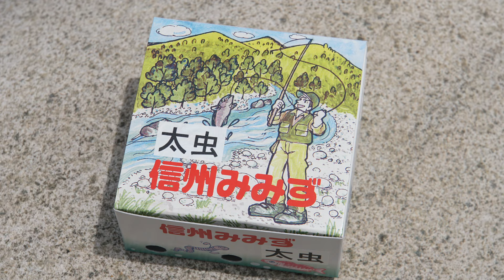千島克也本流瀬釣り ミミズの付け方&動き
DVD 「千島克也尺上瀬ヤマメを釣りたい」より